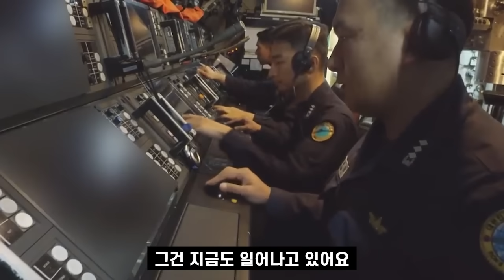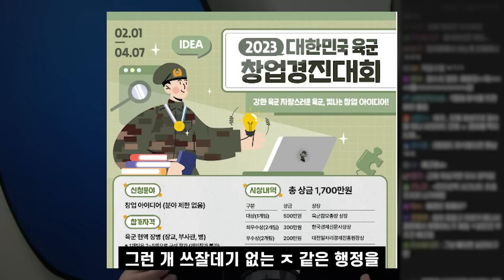"개혁은 지능순" 육군은 절대 해군을 따라 올 수 없는 이유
육군의 가장 큰 문제점은 XX이 없는게 문제입니다.
육방부 수뇌부는 반성해야 합니다.